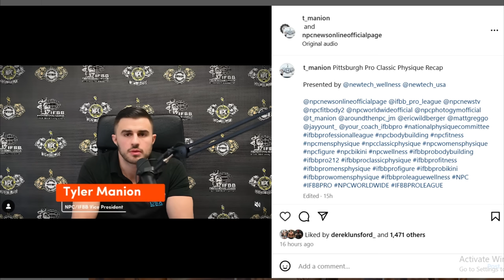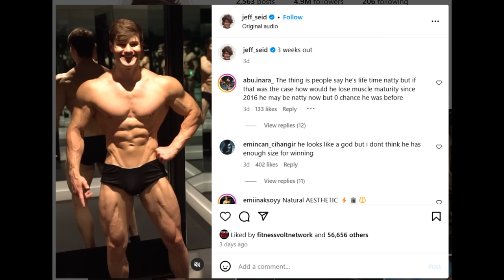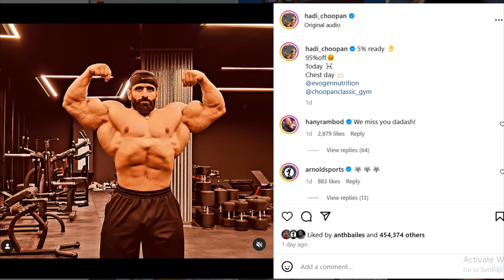Is Hunter Labrada Getting BETTER or WORSE?? + New Classic Physique SuperStar! + Hadi Choopan Update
TIMESTAMPS
00:00 - Intro
00:10 - New Classic Physique SuperStar
04:31 - Jeff Seid Comeback
06:47 - Hunter Labrada Getting BETTER or WORSE?
09:32 - Hadi Choopan Update